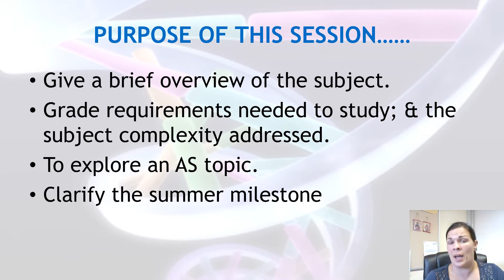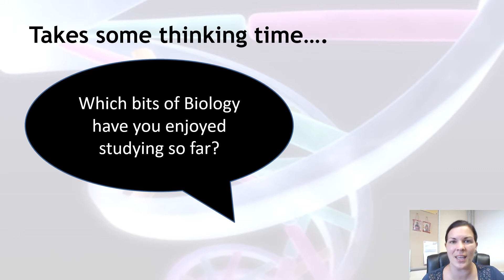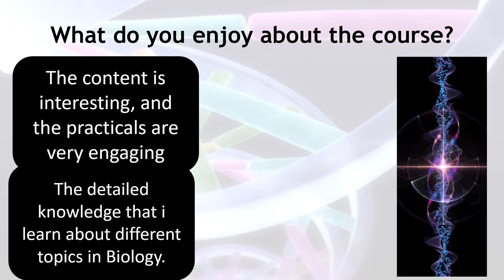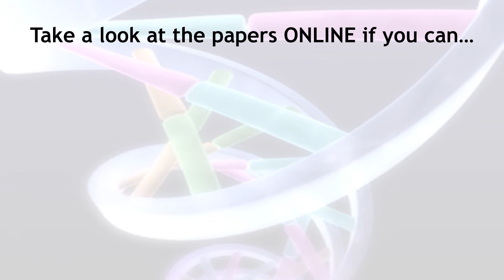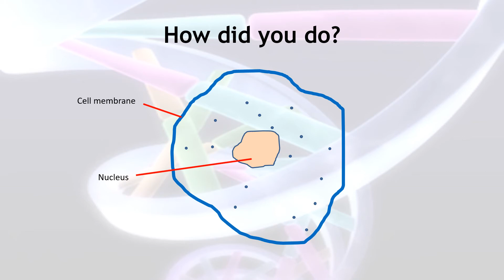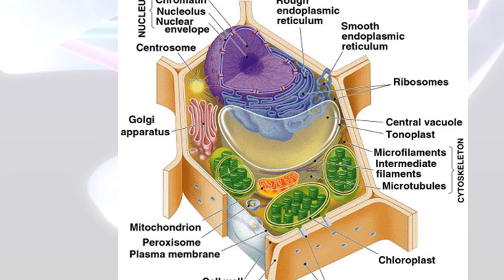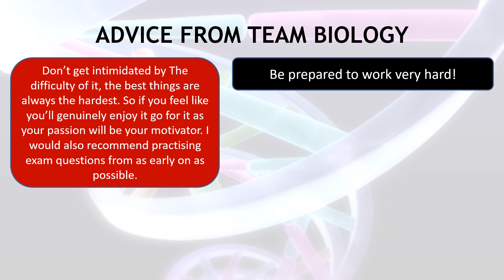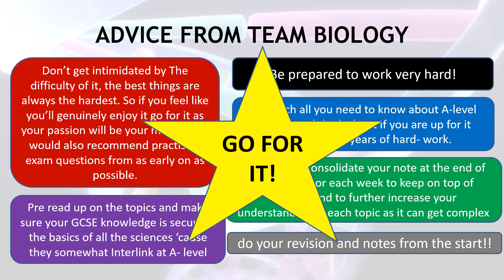Sixth Form Biology Taster Session